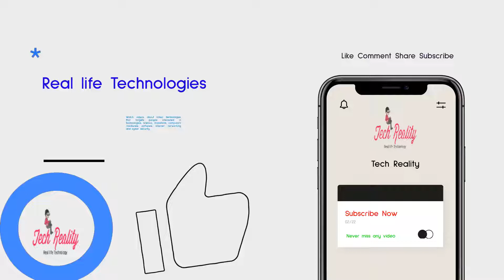Tech Reality YouTube Channel Intro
Must Watch
How to create users & reset password for planners & surveyors in talaash portal jk by ZNOs zonal lvl
How to design a game in scratch mit edu (coding project for jk Govt. school kids)